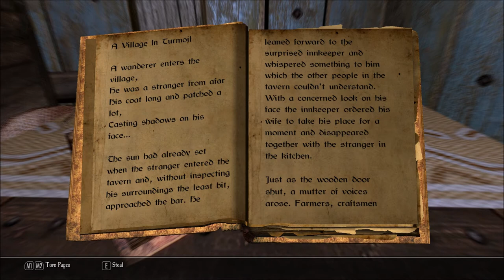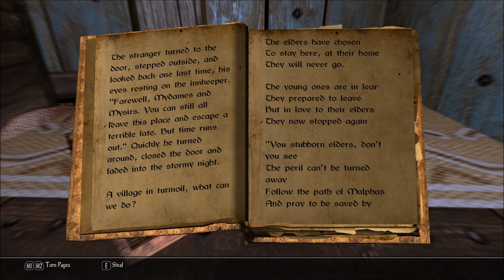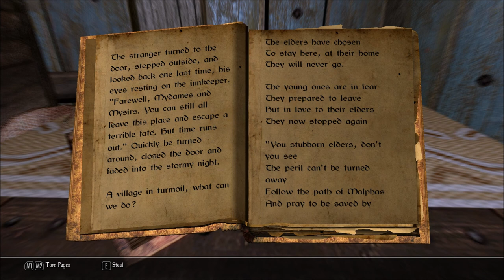Let's Read A Village in Turmoil (Let's Read the Books of Enderal, Book 44)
I found this book in the Brewery in Ark South Quarter, in episode 42 of my Let's Play series of Enderal: Forgotten Stories